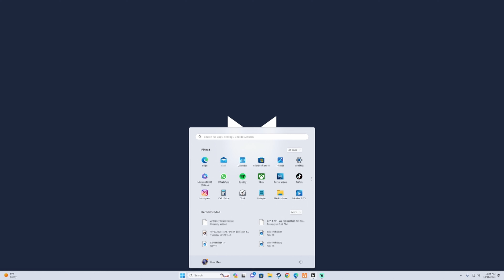Undisputed - Online ranked win streak gameplay livestream